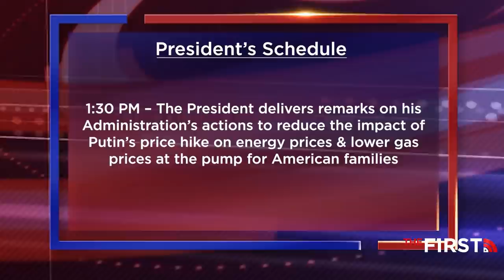No Spin News - March 31, 2022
Why the federal investigation into Hunter Biden’s taxes and other business activities is so important and how it affects the President. Plus, Final Thought: Bill’s vacation next week.